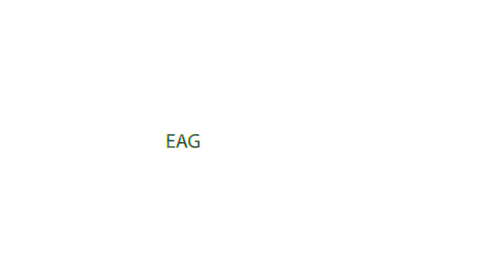Eagles Nest Farms By Red Stag Real Estate.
123.00 acres located in Winnsboro, Wood County, Texas (East Texas). The tract of land features more than 3 miles of trails, 130 plus changes in elevation with multiple creeks, one being a large spring fed creek. This property has an abundance of large beautiful red and white oak trees as well as loblolly pines. The contours of the land in combination with the spring fed creek create the perfect structure to build up to a 50 acre lake that would resemble a miniature world famous Lake Fork. The property as marketable timber and could be used as a home site, recreational land, hunting land or a great investment opportunity. To schedule a viewing call Red Stag Real Estate today.